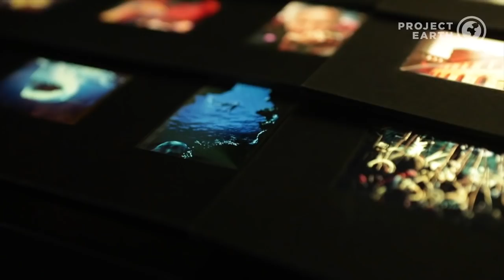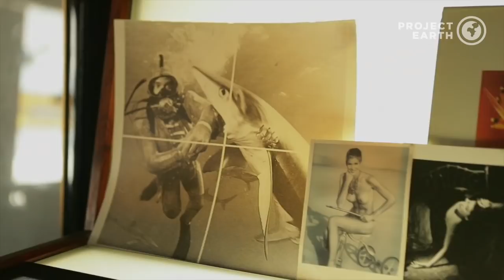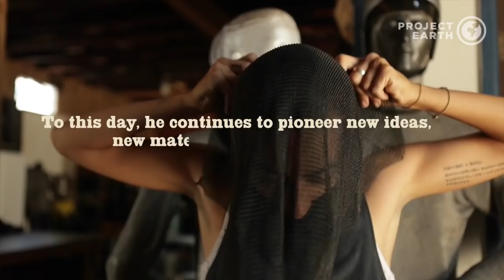The Deep End Series Episode 6: The Legend of the Shark Suits: Jeremiah Sullivan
“As a young marine biologist, my interest was the human/shark interaction. I was a big believer that there was a possibility for friendly encounters.”

Thanks to a new invention, divers have less to worry about. On this week’s episode of Sharkland’s “The Deep End,” Shark Girl joins Jeremy Sullivan, the inventor of the world’s first ever shark suit, whose changing the way researchers and filmmakers interact with sharks.